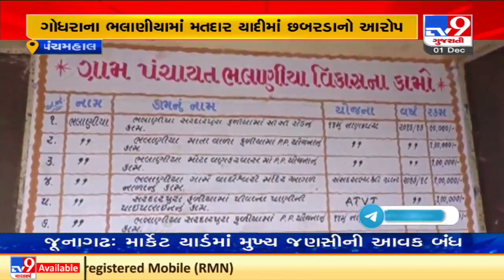Panchmahal: Bhalaniya village residents allege goof up in voters list ahead of gram panchayat polls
Panchmahal: Bhalaniya village residents allege goof up in voters list ahead of gram panchayat polls| N34